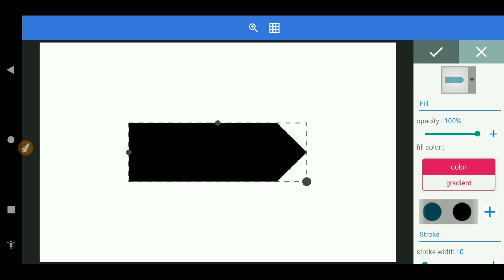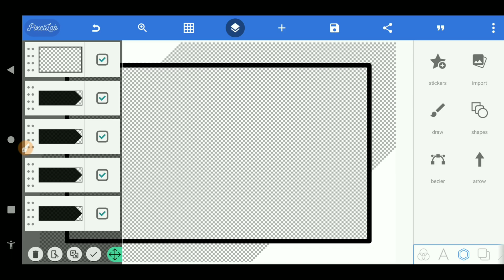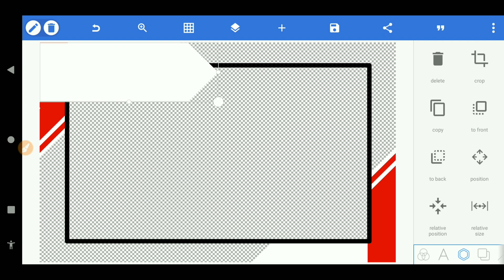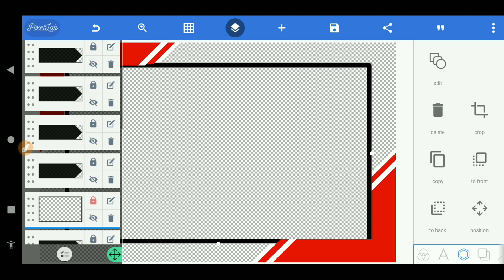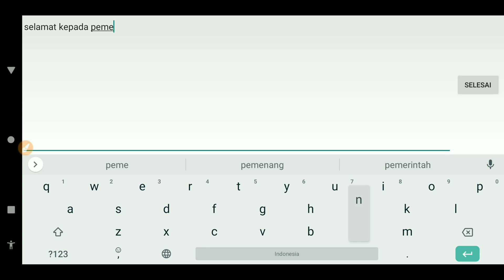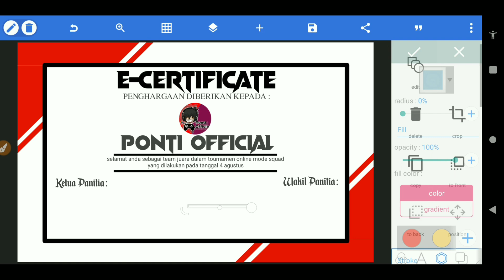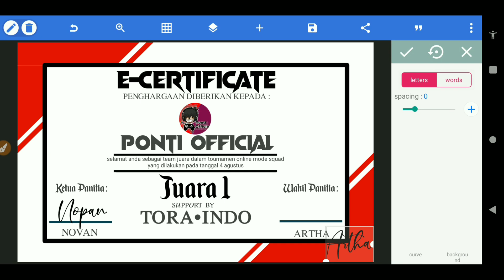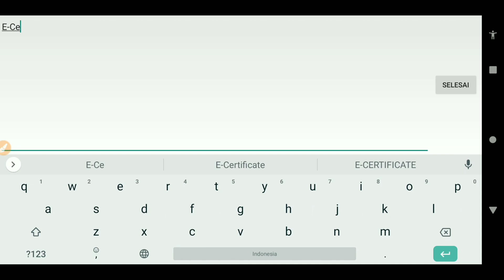TUTORIAL CARA MEMBUAT E-CERTIFICATE DI ANDROID ‼️FREE FILE PLP TEMPLATE E-CERTIFICATE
SEBELUMNYA
Use Headset Better Quality 100%
Cara membuat certificate tournament Free Fire di android